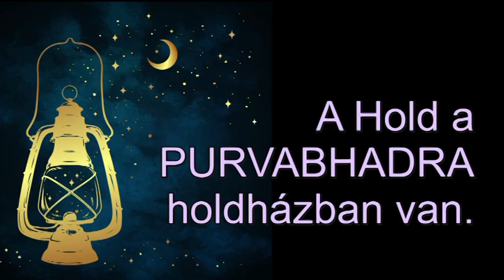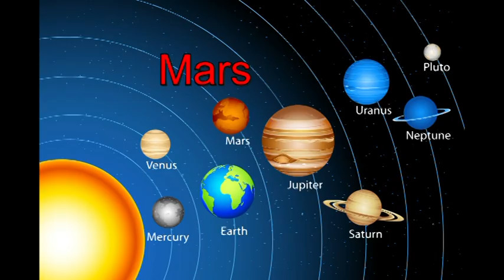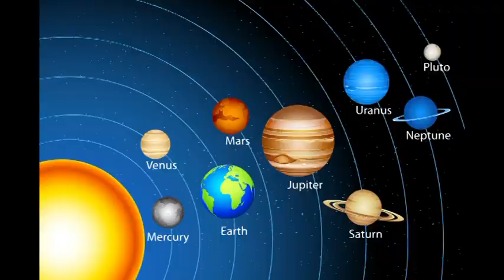Mi zujs Szeptember 30-án?